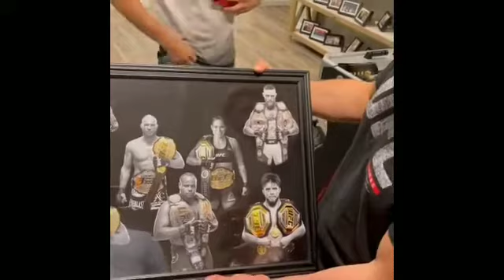Henry Cejudo's Mom helping Jon Jones bulk for his move to heavyweight